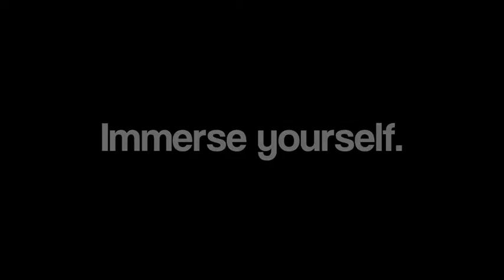Drive East 2014 - NYC Subway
Think you have something better to do the week of August 11-17? Unlikely! Come eavesdrop on Drive East instead.

Drive East presents an intimate experience with the arts through over 40 programs including 25 concerts, a collaborative residency for young innovators in Indian classical arts, and a summer camp for kids!

Immerse yourself.